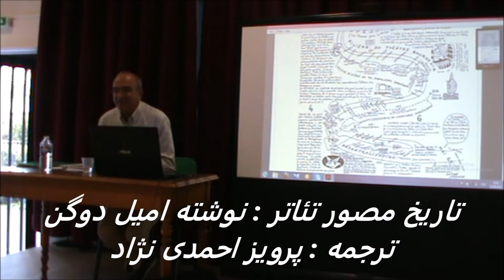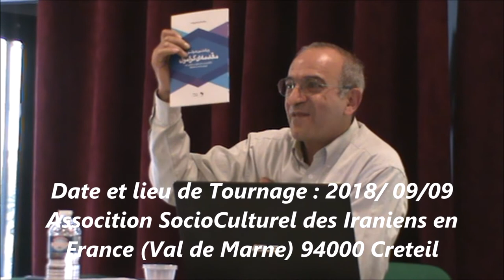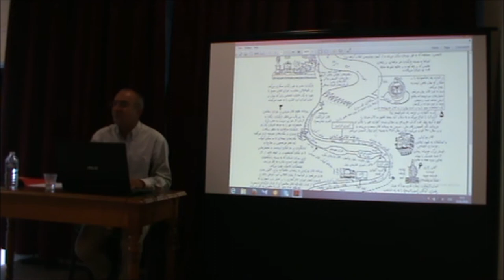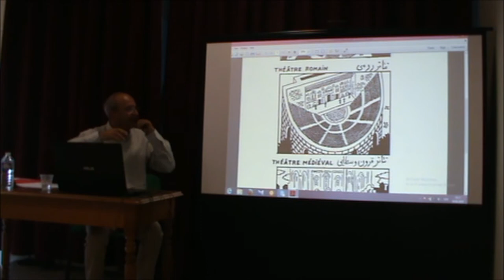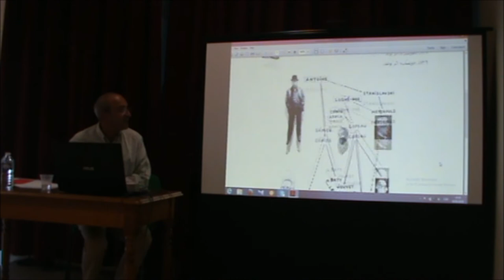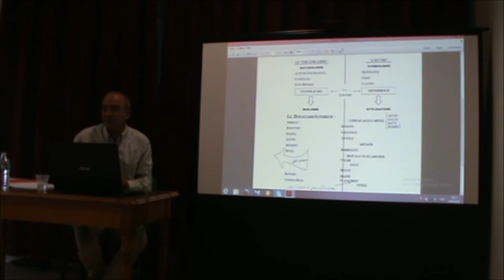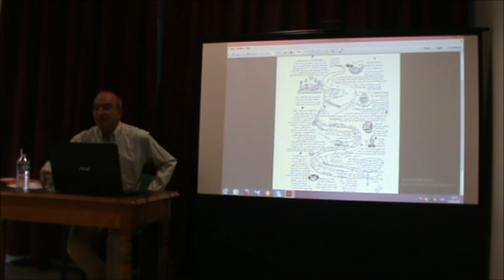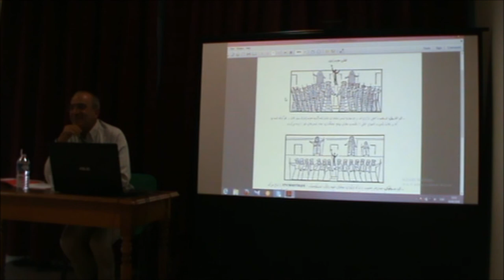تاریخ مصور تئاتر نوشته آندره دوگن ترجمه پروبز احمدی نژاد Andre DEGAINE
تاریخ مصور تئاتر  نوشته : آندره دوگن ترجمه پرویز احمدی نژاد
    HISTOIRE DU THEATRE      ANDRE  DEGAINE  2500
کتاب "تاریخ مصور تئاتر" با زبانی ساده و دقیق به شرح روند شکل‌گیری و تحول تئاتر در طول 25 قرن می‌پردازد. در این کتاب:  شیوه‌های گوناگون هنرهای نمایشی براساس ترتیب زمانی دقیق و با توجه به به قابلیت‌های اجرایی آنها بررسی شده است. نویسندگان، بازیگران، نظریه‌پردازان، کارگران فنی نور و صدا و ...، طراحان دکور و لباس و ...، صحنه‌پردازان، کارگردانان و سایر دست‌اندرکاران تئاتر نیز فراموش نشده، تا حد امکان به آنها و آثارشان اشاره شده است. در لابه‌لای مطالبی که شباهت به نسخه دست‌نویس دارد، حدود 2000 طرح، تصویر و تابلو گنجانده شده تا وقایع و تئوری‌های پیچیده هنری را برای همگان قابل درک سازد. بنابراین هر صفحه این اثر، مانند صحنه تئاتر، چیدمانی نمایشی و بصری نیز دارد. این کتاب یکی از کامل‌ترین منابع تاریخ تئاتر است و دریچه‌ای به سوی شناخت اندیشه و تفکر تئاتر اروپایی می‌گشاید.